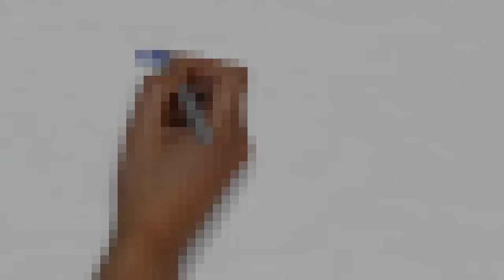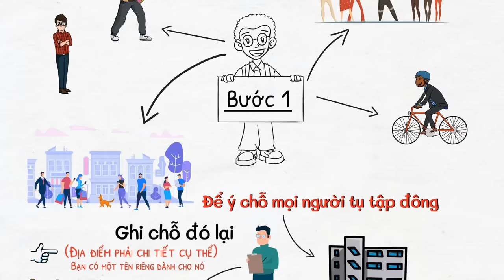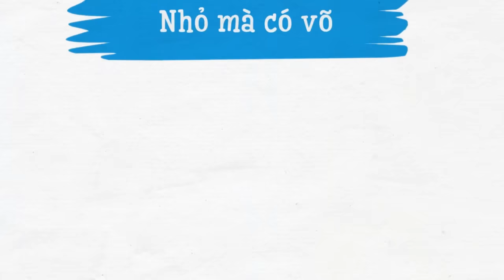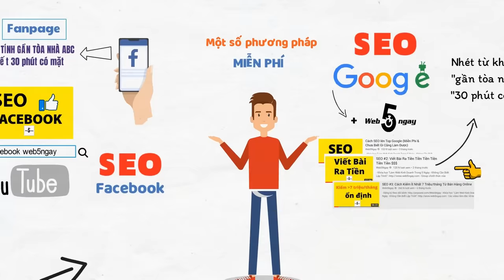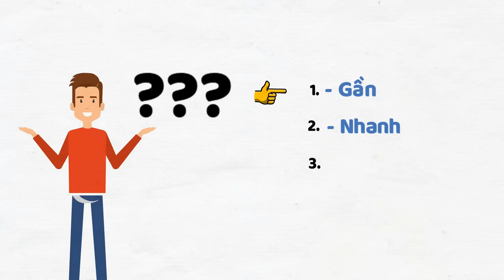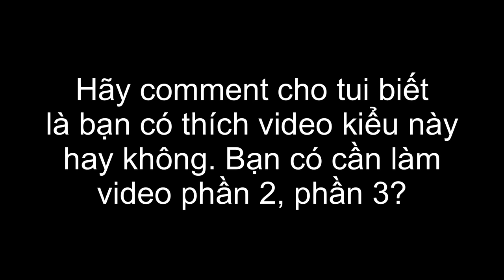Cách Bán Được Hàng (không biết gì cũng DƯ SỨC làm được)